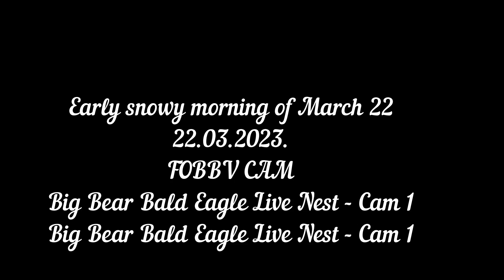Early snowy morning of March 22 FOBBV CAM Big Bear Bald Eagle Live Nest - Cam 1 / Wide View - Cam 2